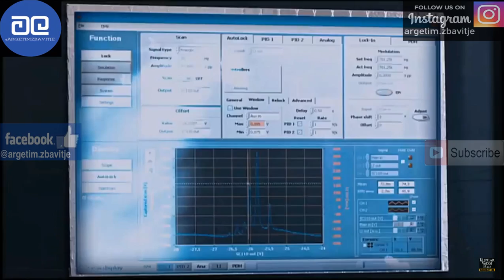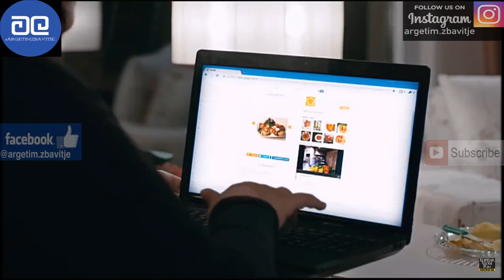Lugina e ujqerve Kurthi S9 Pjesa 37 titra shqip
Lugina e ujqerve sezoni 9 titra shqip ne kualitetin me te larte te figures full hd